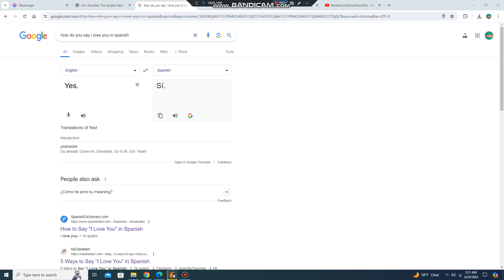Are Xfinity & Comcast the Same Cable Network?